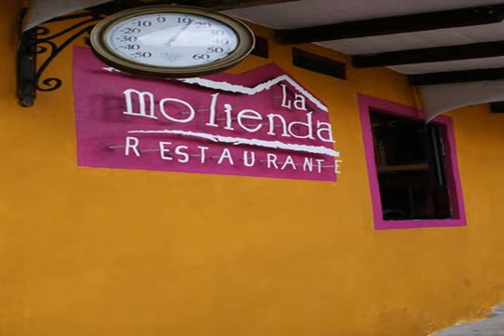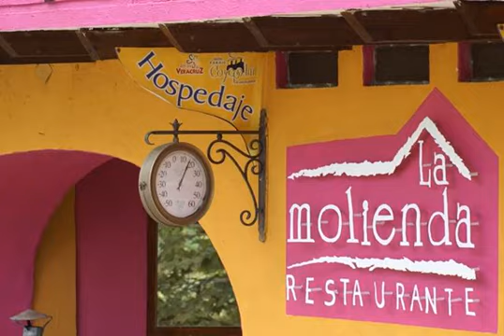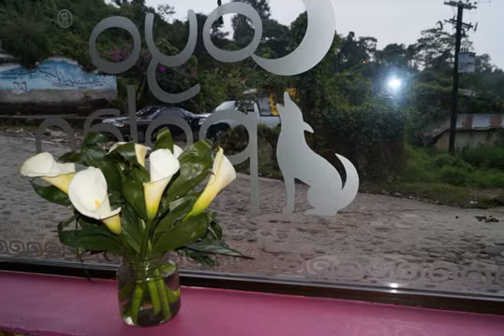Hotel Paraje Coyopolan - Xico - Mexico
Hotel Paraje Coyopolan hotel city: Xico - Country: Mexico

Address: Venustiano Carranza Sur Sin Numero; zip code: 91240

Located on the outskirts of Xico, Coyopolan is ideal for exploring the beautiful countryside of this region, with its waterfalls, rivers and mountains. The spacious, modern rooms have private bathrooms and free Wi-Fi.

 -- El Coyopolan, situado a las afueras de Xico, es ideal para descubrir el paisaje de esta región, con sus cascadas, ríos y montañas. Sus habitaciones amplias y modernas tienen baño privado y conexión WiFi gratuita.